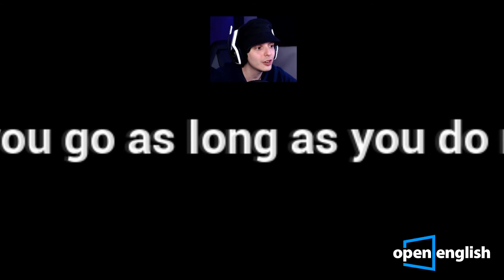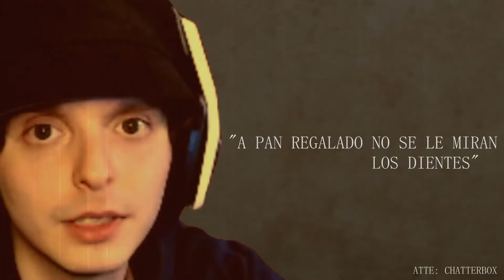Juegos raros que me regalaron 10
►¡ꜱᴇɢᴜɪᴍᴇ!